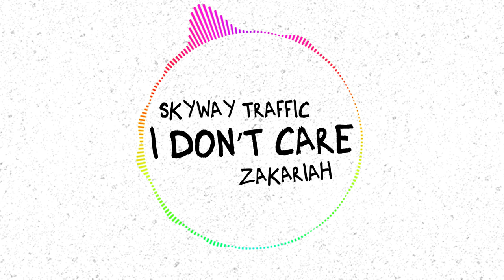I Don't Care (with Zakariah) | Ed Sheeran & Justin Bieber Cover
It's the easiest way you can support. Just show a friend and convince them to show a friend. Love u.

Too many people and the music is trash
I’m trying to talk but I can’t even do that
Cause there’s like 100 dudes just tryin to smash

And I can barely even hear shit
There’s some people on their like 16th beer, shit
This is real whack

But then you roll up with solo cup and

Don’t think I fit in at most parties
Everyone’s got so much to say
Discount Ed Sheeran for somebody
I’m not worried either way

And you're making me think that maybe I am somebody

See I don’t party but I’m stuck at party
Nobody leaving me B. Cardi
Mcflying like I'm Marty
I need a Delorean
Cause I really hate partyin with all your friends
Even dumber in the summer
Now that alcohol has left what brain you had up in the gutter
Dumb shit
Double D tits
Got a D+ on the pop quiz
Congratulations

Oh the things I do for my not girlfriend
But she's so damn good in bed
Perfect 10, go again
My best friend I'mma tag in
Fuck what you're sayin your judgement
Yes I love it
Guess I'm saying I'm agreeing with Ed Sheeran
I'll be screaming I don't care like Bieber should've sang it

I don't like nobody but you
It's like you're the only one here
Baby, I don't care
I hate everyone here
Baby, yeah

And you're making me feel I'm loved by somebody